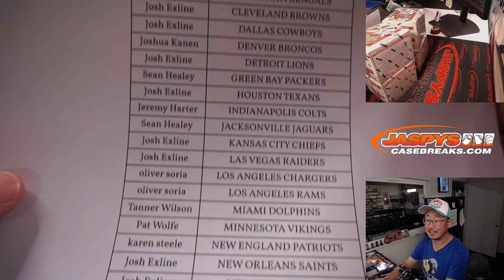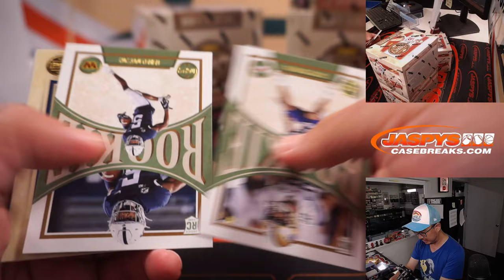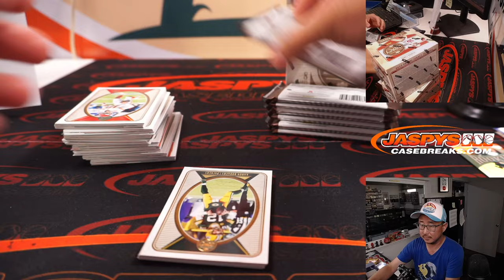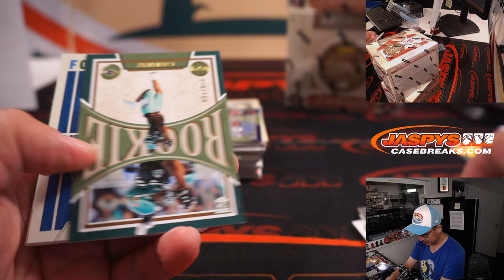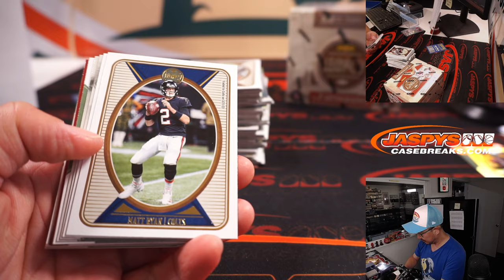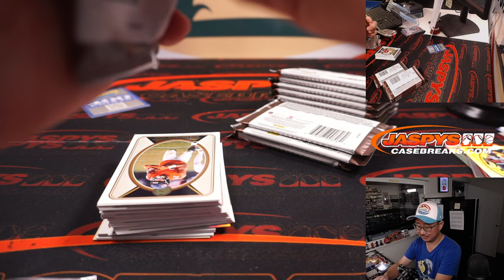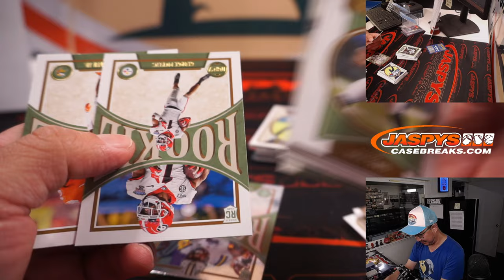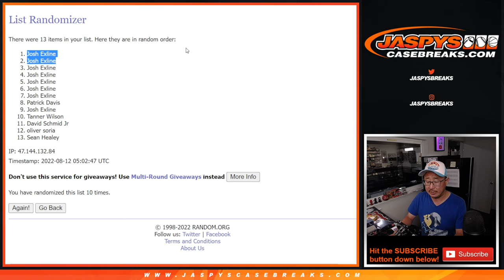Th, 08.11.22 ~ 2022 PANINI LEGACY FOOTBALL 4-BOX BREAK #14 *PYT*